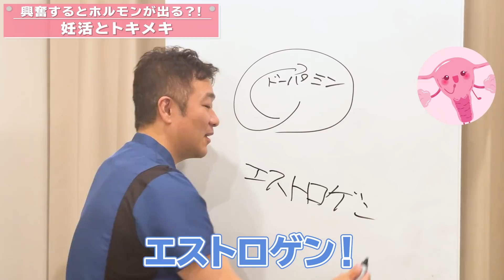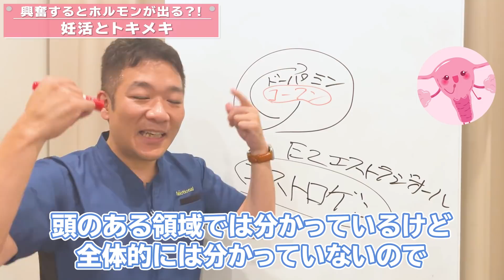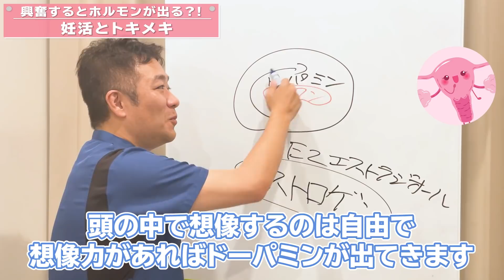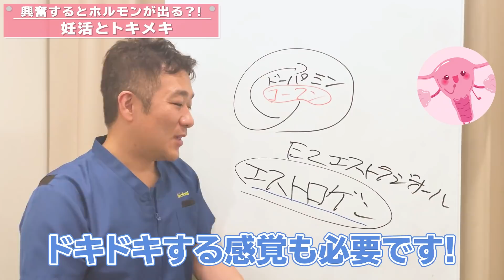【朗報】妊活とトキメキ✨妊娠しやすい【妊活】